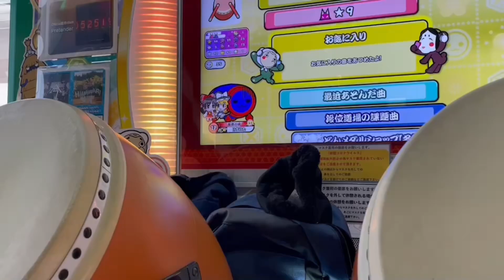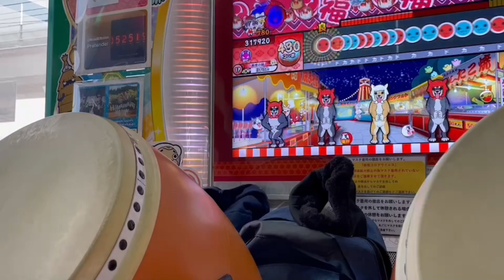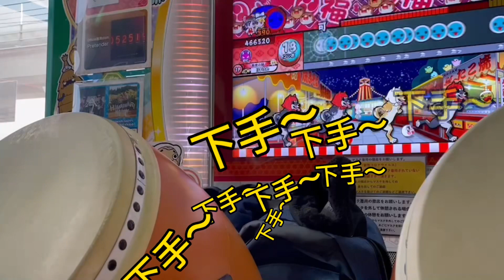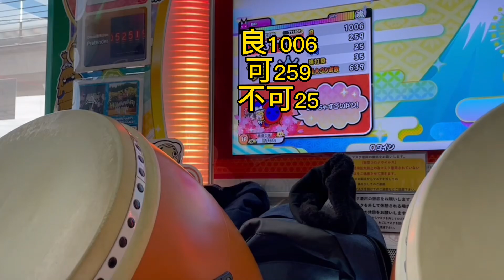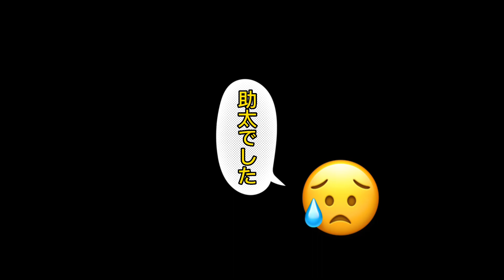気ままに太鼓の達人やってみた。(やりたかった)￼